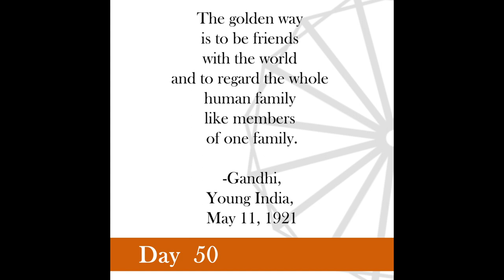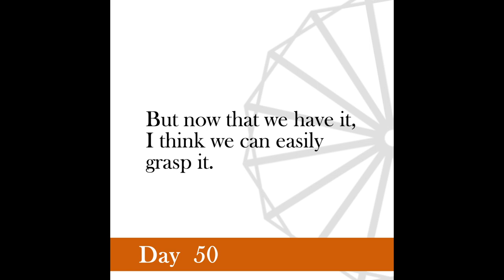Nonviolence Daily | Day 50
The golden way is to be friends with the world and to regard the whole human family like members of one family.
 -Gandhi, Young India, May 11, 1921